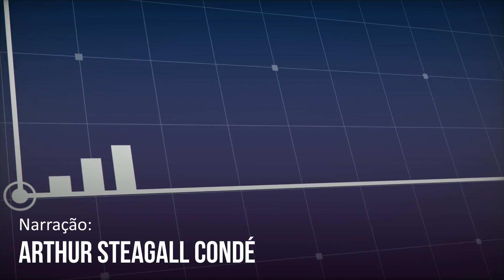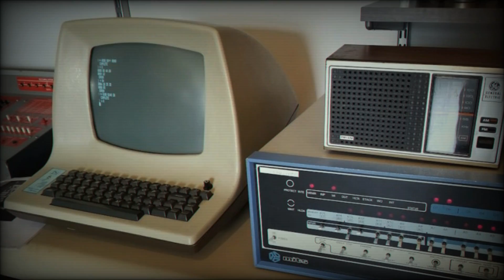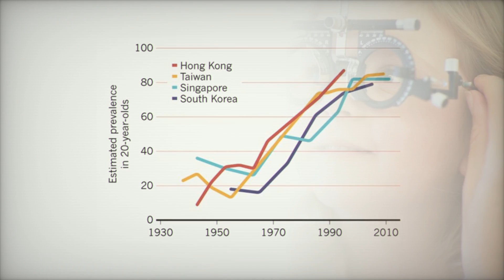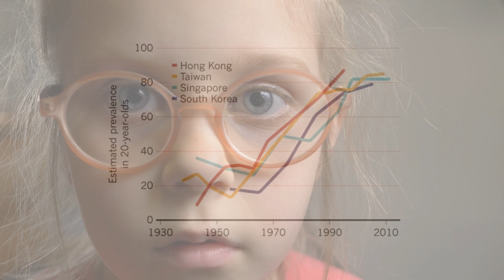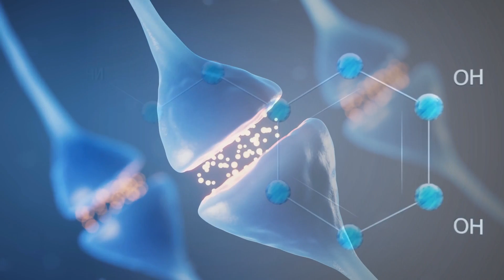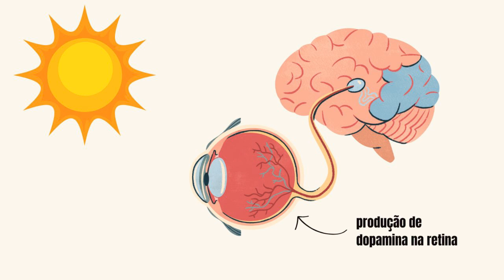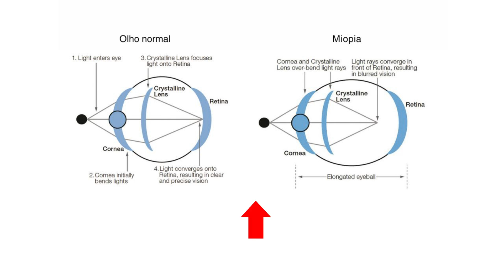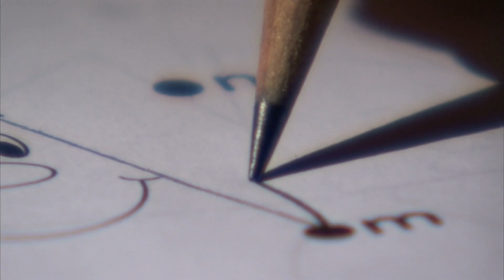Por que a Miopia Está Atingindo Cada Vez Mais as Crianças?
Ao longo dos anos, a miopia, caracterizada pela dificuldade em enxergar objetos distantes, tem se tornado cada vez mais prevalente no mundo todo.
Um estudo publicado na revista 'Ophthalmic & Physiological Optics' revelou que a incidência de miopia era estimada em cerca de 10% da população global até a metade do século XX.
No entanto, estudos recentes indicam que, em algumas regiões, especialmente na Ásia Oriental, mais de 40% das pessoas agora sofrem deste problema.
No caso de crianças, a alta incidência de miopia é ainda mais preocupante, o que pode gerar um  impacto substancial na saúde ocular das novas gerações.
Em 2020, durante a pandemia, um estudo de metanálise realizado em várias escolas da China revelou um aumento alarmante na prevalência deste problema.
As taxas em crianças de 6 a 8 anos dispararam em 400%, enquanto na faixa etária de 8 a 10 anos, o aumento foi de 200%.
Esses dados alarmantes não apenas evidenciam uma crise crescente, mas também nos levam a questionar:
O que está impulsionando essa epidemia de miopia?

Produção:
SUPER NUTRIDOS

Narração:
Arthur Steagall Condé

Atenção:
Este vídeo tem como finalidade apenas informar e não substitui uma orientação médica.
Consulte um médico ou profissional qualificado para questões relacionadas à saúde.